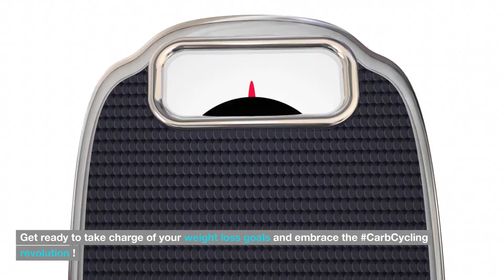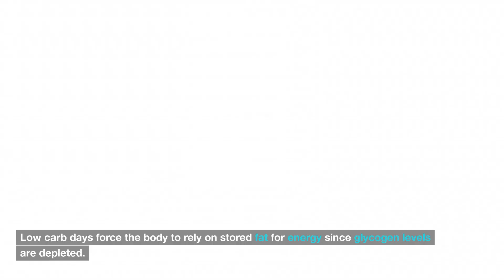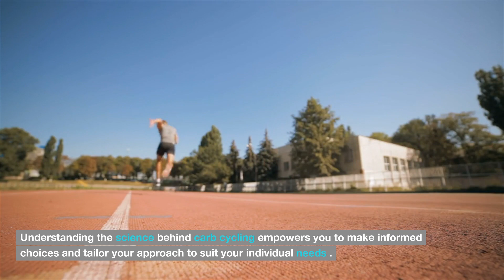The SCIENCE of Carb Cycling (Part One)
"Unveiling the Science of Carb Cycling: Your Ultimate Guide to Optimizing Weight Loss and Body Composition! 🍽️🔬

Mastering the Art of Carb Cycling: Science, Strategy, and Success! 💪🥖

Are you ready to dive into the fascinating world of carb cycling? Join us in this enlightening video as we decode the science behind this innovative dietary strategy. Carb cycling, the art of alternating between high carb, low carb, and medium carb days, has garnered attention for its potential to optimize weight loss and transform body composition.

Cracking the Code to Effective Weight Loss: Harnessing the Power of Carb Cycling! ⚖️🏋️‍♀️

Explore the intricacies of how carb cycling works, discover the tactics to prevent metabolic adaptation, and delve into the hormonal influences that drive results. Uncover the secrets to striking the perfect balance between shedding unwanted fat while preserving precious muscle mass. From tailoring the approach to individual needs to adapting strategies for maximum impact, we empower you with the knowledge to make informed choices on your journey to weight loss success.

Customize Your Path to Success: Empowerment Through Scientific Understanding! 📚💡

Are you ready to take charge of your weight loss journey armed with scientific insights? Equip yourself with the knowledge you need to unlock the potential of carb cycling.